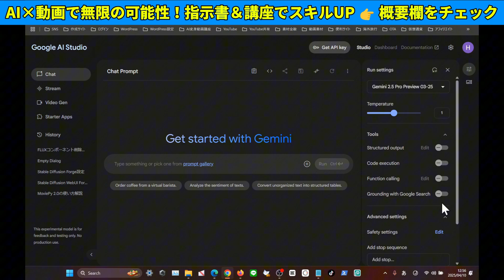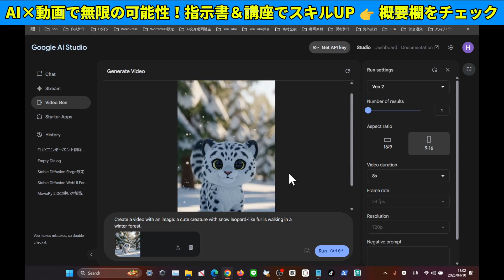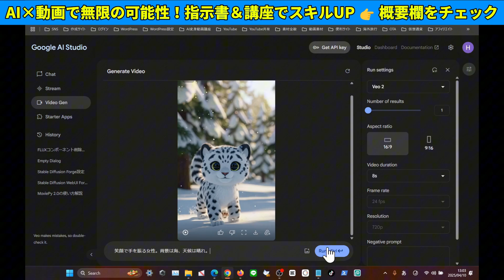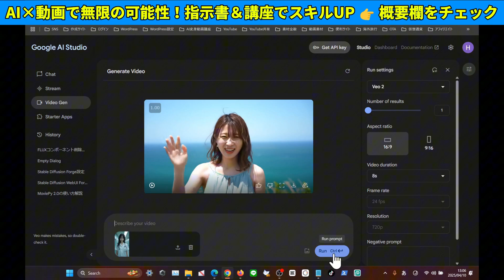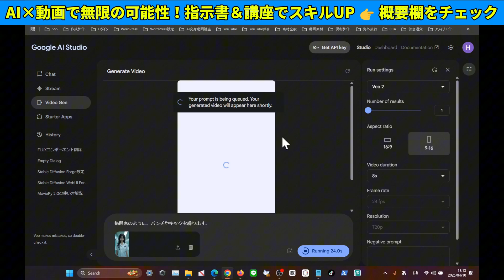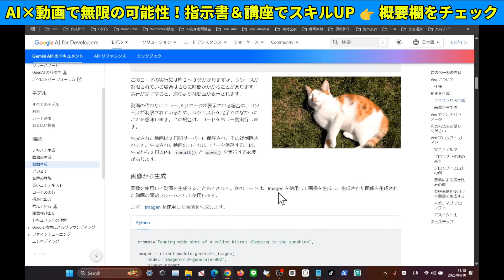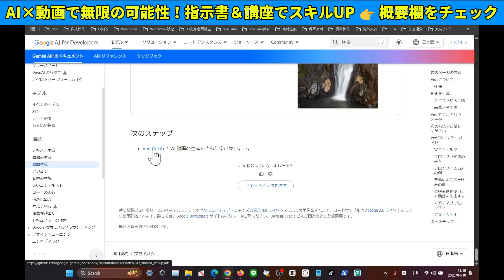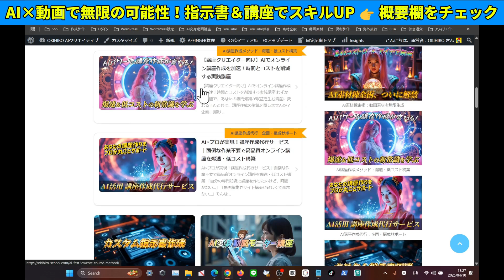無料で試せる！Google AI StudioのAI動画生成（VEO 2）Text・Image両対応・日本語OK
▼▼ラオス在-住AIエンジニア開発「自動化ツール」販売中！▼▼

■ 画像生成AIプロンプトメーカー『Nano Banana Pro』【Win/Mac対応】

■ 動画制作を自動化するツールセット『Creator Bundle』

👉 Google AI Studioに新搭載された動画生成AI「VEO 2」を徹底解説！Text-to-VideoとImage-to-Videoの使い方、日本語プロンプトでの生成例、性能（720p/24FPS）、料金体系（無料試用情報あり）、今後のVideoFX展開まで詳しく紹介。AI動画作成の最前線をチェック。

【AI活用をレベルアップ！】指示書（プロンプト）販売中！制作時間短縮＆品質向上✨

👇指示書販売ページはこちら（AI生成の時短＆高品質化！）

👇【無料】Chatworkマガジンで最新情報＆マル秘テクニック配信中！
AI動画制作の最新ツール情報や、他では話せないマル秘テクニックを不定期でお届け！
今すぐ登録して、ライバルに差をつけよう！

AI制作をもっと効率的に、もっとクリエイティブに楽しみたい方へ！
様々なジャンルのAI活用をマスターできるプロンプト指示書を販売しています。

✅指示書で実現できること

    時間の節約：ゼロからプロンプトを考える時間を大幅に削減！

    クオリティUP：試行錯誤を減らし、高品質なAI生成物をすぐに作成！

    アイデアの拡張：豊富な指示書で、創造性を刺激！

✅販売中の指示書（プロンプト）例

    妖怪変身動画 👹 (画像生成・動画生成)

    妖怪クッキング動画 🍳 (画像生成・動画生成)

    キメラ融合動画 🧬 (画像生成・動画生成)

    AI美女ツイート 👩🏻 (画像生成・テキスト生成・SNS運用)

    記事作成オールインワン 📝 (AIブログ記事作成・SEO対策)

    SEOパフォーマンス向上 📈 (Webサイト・コンテンツSEO)

    その他多数！

💬ご質問やご感想、AIに関する情報交換など、お気軽にコメントください！